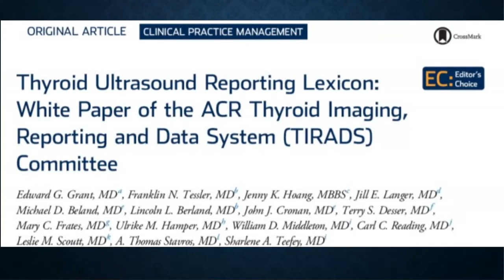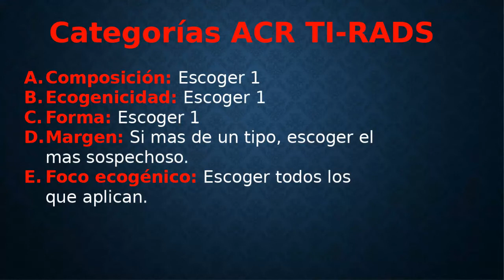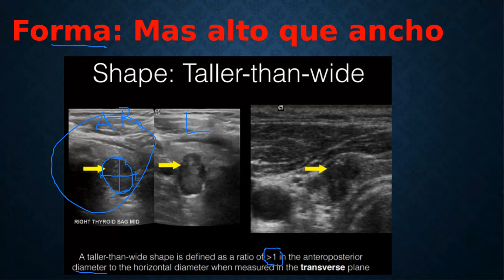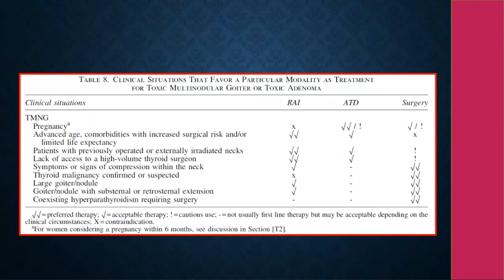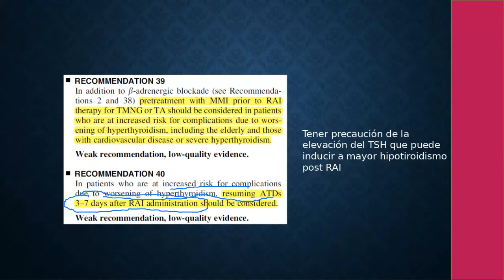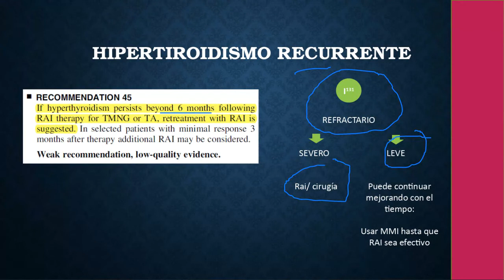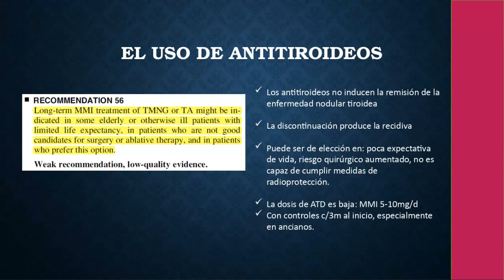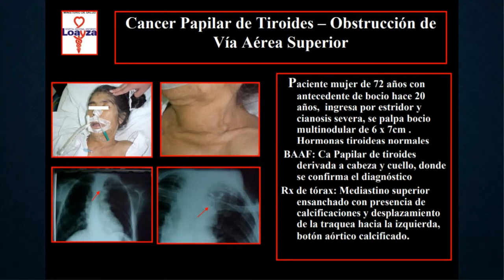Teoria: Bocio-Nódulo Tiroideo Dra. Ibarcena